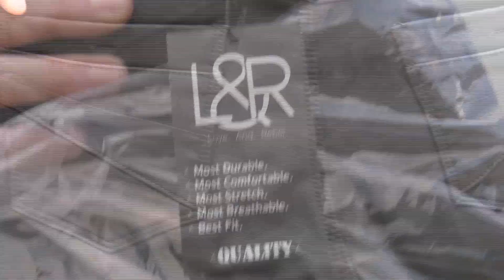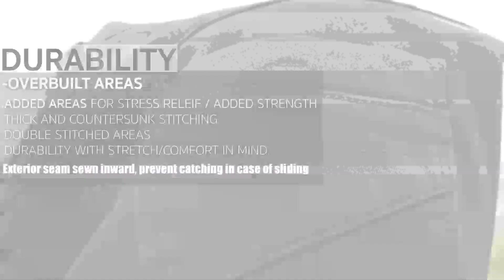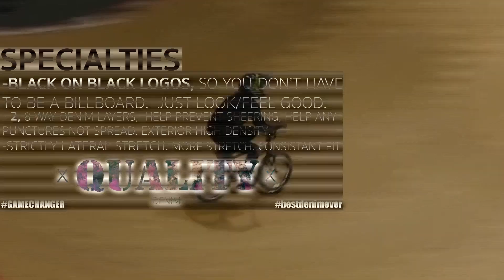Why Love And Rebel Denim?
The best athletes in the world are rocking LVRBL Denim. WHY?  Learn why in this short informational video.